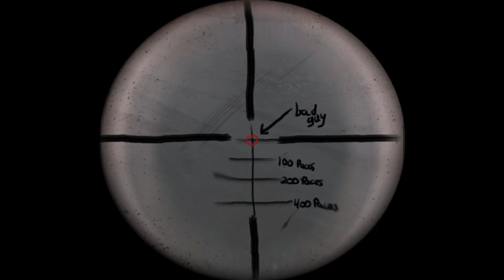폴아웃: 프론티어 - 탱크 호위 미션